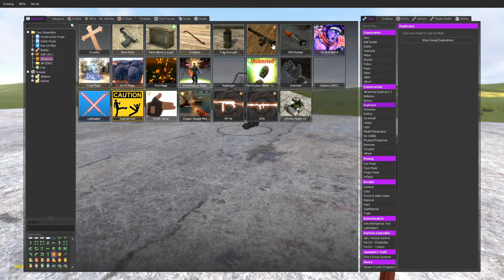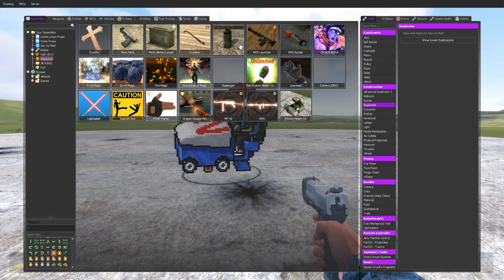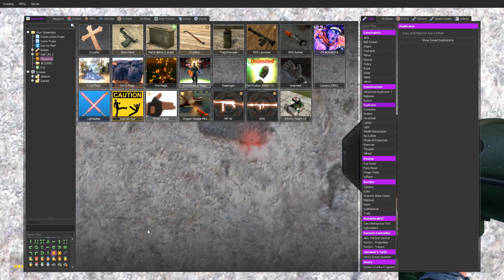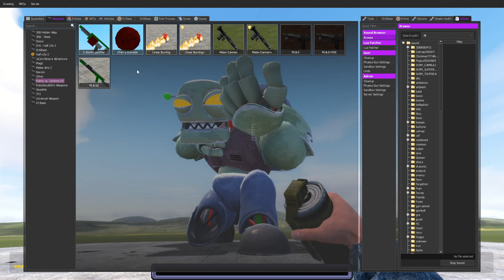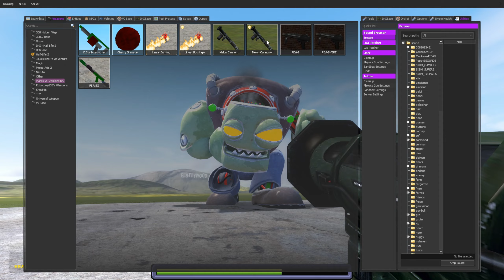EVOLUTION ALL ZOMBIES PvZ (Plants vs. Zombies - Garry's Mod)